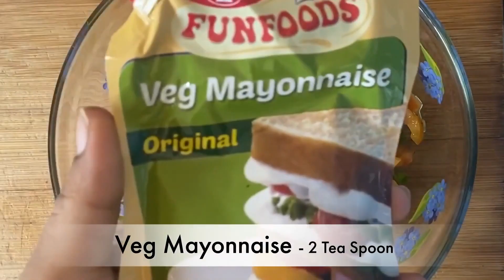Veg Sandwich Recipe: Easy and Delicious Vegetarian Delight!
In this video, we'll be sharing a fantastic recipe for a Veg Sandwich, a delightful and satisfying vegetarian option that is perfect for a quick meal or a healthy snack. Packed with fresh vegetables and flavorful spreads, this sandwich is sure to become a favorite in your household.

Our Veg Sandwich recipe is all about simplicity and taste. With a combination of crunchy vegetables, tangy sauces, and perfectly toasted bread, this sandwich is a treat for your taste buds. Whether you're a vegetarian or simply looking for a delicious and nutritious meal option, this recipe is perfect for you!

In this tutorial, we'll guide you through the step-by-step process of making a Veg Sandwich. From selecting the freshest vegetables to creating tasty spreads and assembling the sandwich, we'll provide you with all the tips and tricks you need to make a mouthwatering sandwich at home.

The best part about Veg Sandwiches is their versatility. You can customize the fillings and toppings to suit your preferences, making it a great way to use up leftover vegetables or experiment with different flavors.

So, if you're ready to elevate your sandwich game and enjoy a flavorful and wholesome meal, join us in the kitchen and let's make this delicious Veg Sandwich together!

Enjoy the delightful and satisfying experience of this Veg Sandwich!

Any content from this channel re-uploaded by other user without permission will be treated strictly and the channel/video will be suspended according to the YouTube community guidelines.